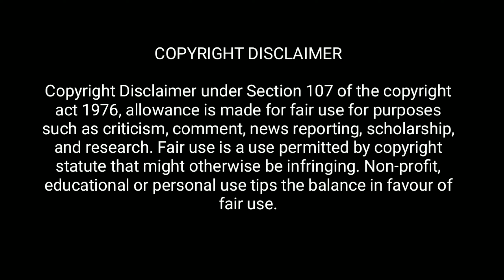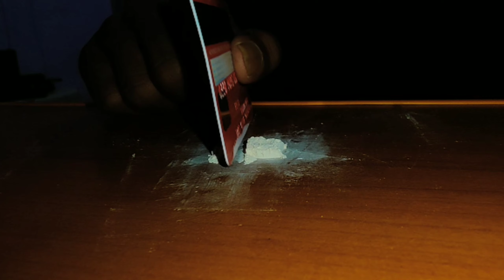காட்சி🔞பிழை- Trailer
Cast & Crew

*Akil.
*Sowndar.
*Karthik.
*Hariharan.
*Abi.
*Deepanraja.

*Cinematography -Joe Franklin.

*Bgm Composer - Deepanraja.

*Script & Direction- MadhanSurya.